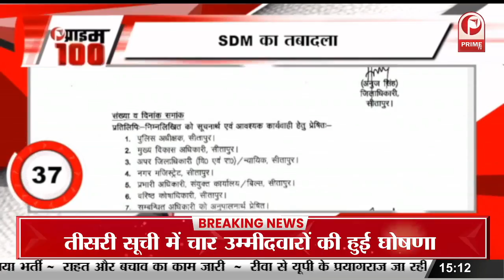सलमान खान को हुआ डेंगू, बिग बॉस-16 की शूटिंग हुई कैंसिल || Prime Tv